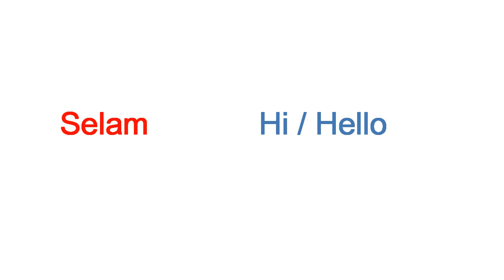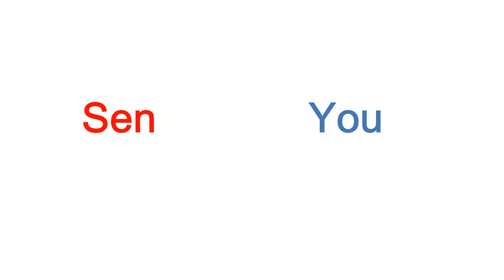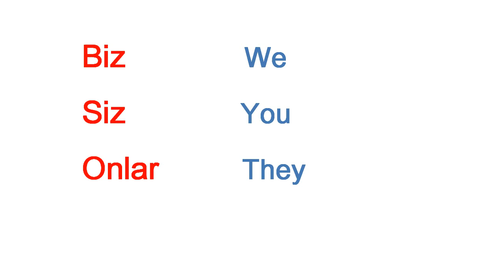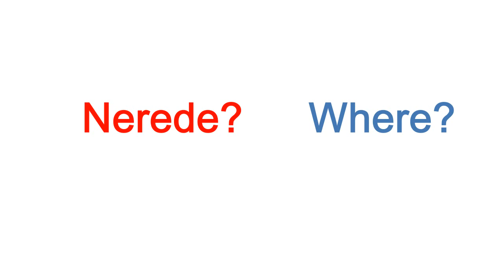Basic Words in Turkish -Türkçe Dersi 5 - Türkçedeki Temel Kelimeler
Türkçe temel kelimler dersimizde Türkçede en çok kullnılan kelimeleri öğreneceğiz. Bu kelimelerin bazıları merhaba selam günaydın iyi günler iyi akşamlar iyi geceler görüşürüz güle güle bay bay hoşgeldiniz hoşbulduk teşekkür ederim ben sen o biz siz onlar sağol evet hayır ne nerede nasıl ne kadar neden kim. Lütfen bir önceki dersmizde öğrendiğimiz selamlaşma kelimelerini tekrar etmeyi unutmayın. Dersimizi dinlediğiniz için teşekkürler.
Turkish Lesson 5 - Basic Words for Beginner -Türkçe Dersi 5 - Türkçedeki Temel Kelimeler
MOST COMMON WORDS EVERY BEGINNER SHOULD KNOW IN TURKISH.
BAŞLANGIÇ SEVİYESİNDEKİ HERKESİN KESİNLİKLE ÖĞRENMESİ GEREKEN TEMEL TÜRKÇE KELİMELERİ ÖĞRENECEĞİZ. WE ARE GOING TO LEARN TURKISH BASIC WORDS IN THIS VIDEO. BASİC WORDS FOR TURKİSH BEGİNNERS. ESSENTIAL WORDS. EASY WAY TO LEARN TURKISH.

Apprender Turco
Apprenez Le Turc
Learn Turkısh
Lern Turkısch
تعلم التركية
Учим Турецкий
یادگیری ترکی
터키어 배우기
Turkish Language for Everyone. Welcome my channel. Learn Turkish from native speakers.

Turkish Lesson for Foreigners. Welcome my channel. Learn Turkish from native speaker. Her hafta iki yeni ders ile karşınızda olacağız.